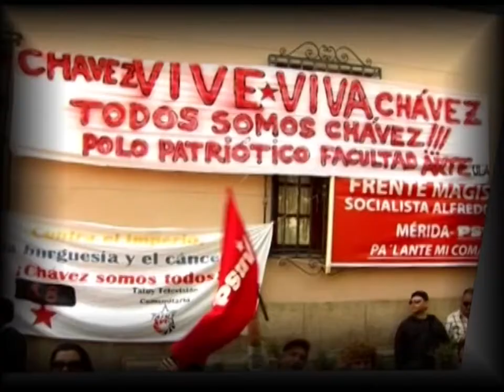Voceros de la Casa del Costurero hicieron petición al Gobierno Estadal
Voceros de la Casa de los Sueños Emancipatorios "Eulogio Paredes," asistieron al aeropuerto Alberto Carnevalli  e hicieron un llamado al Gobernador y al Procurador del Estado Mérida,  con respecto a la solicitud  de entrega de la casa en condición de comodato hecha en el año 2.009.

En el año 2009 esta casa estaba ocupada por indigentes. En el mes de abril del año 2009, voceros del Poder Popular tomaron y rescataron  este espacio para beneficio de la comunidad, y solicitaron al gobernador Marcos Díaz Orellana y a la Procurador del Estado Mérida,  la entrega de la misma a través de un comodato. La comunidad de Santa Elena aun siguen esperando  respuesta a dicha petición.